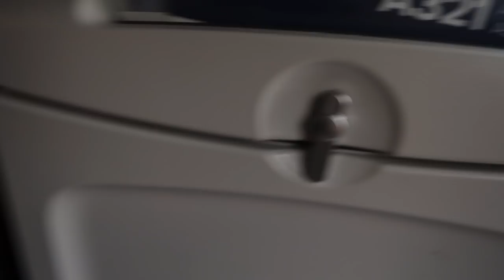Wochenende in HH - Rafa´s Abschied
Wir wünschen euch viel Spaß auf unserem Kanal und mit unserem Video!

🔔Glocke an, für mehr Infos zu den neuen Videos von uns.